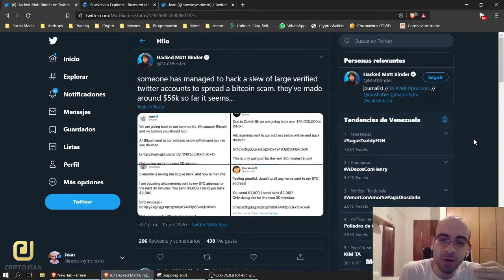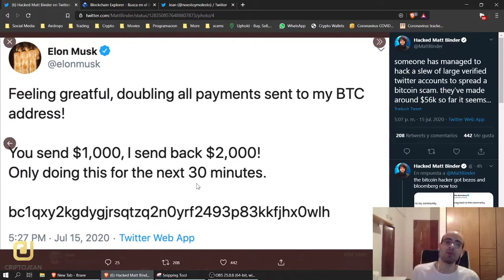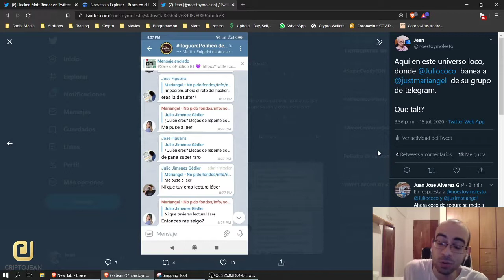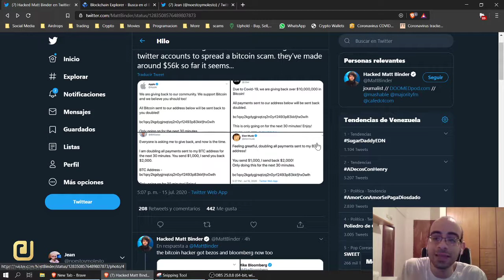CRIPTOBETA – HACKEOS Y BANEOS!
hoy hackearon a todo el mundo y banearon a Mariangel del chat de Telegram de Juliococo, que más se le puede pedir al universo en un día? Me siento como el gordo de la bomba

También me puedes seguir en:

Twitter.com/noestoymolesto